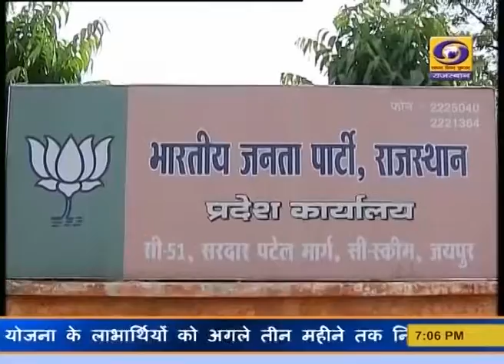राजभवन में धरना देकर अनैतिक दबाव बना रहे हैं मुख्यमंत्री : भाजपा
भारतीय जनता पार्टी ने कांग्रेस विधायकों द्वारा राजभवन पर दिए जा रहे धरने को अनैतिक बताते हुए केन्द्र सरकार से दखल देने की मांग की है। भाजपा प्रदेश अध्यक्ष डॉ. सतीश पूनिया ने कहा कि मुख्यमंत्री अशोक गहलोत प्रदेश के गृह मंत्री भी है और कानून के रखवाले भी हैं। वे राजभवन को घेरने और जनता को उकसाने का अपराध कर रहे हैं। विधानसभा में विपक्ष के नेता गुलाबचंद कटारिया ने कहा कि मुख्यमंत्री अशोक गहलोत स्वयं अपने ही जाल में फंसते जा रहे हैं। उन्होंने कहा कि मुख्यमंत्री विधायकों को लेकर राजभवन में धरना देकर अनैतिक दबाव बना रहे हैं। विधानसभा में विपक्ष के उपनेता राजेन्द्र राठौड ने कहा कि राज्य में अब सरकार बचाने का कांग्रेस के पास कोई रास्ता नहीं बचा है। उन्होंने कहा कि कोर्ट के फैसले के बाद मुख्यमंत्री को आशंका है कि बाडाबंदी समाप्त होते ही सभी विधायक बिखर जाएंगे।